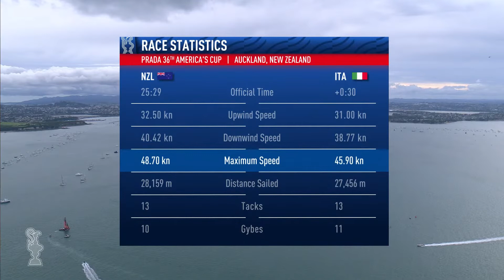America's Cup 2021: Si continua ad avere SFORTUNA!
Il campo di regata aveva dato delle avvisaglie di cambi repentini di vento. Però ancora una volta a farne le spese sono gli uomini di Luna Rossa, nonostante 4 lati di regata da perfezione assoluta, senza un minino errore e che ha messo in seria difficoltà i Defender. Adesso non bisogna fare altro che vincerle tutte sperando che la ruota giri in favore di Luna Rossa prima che sia troppo tardi!